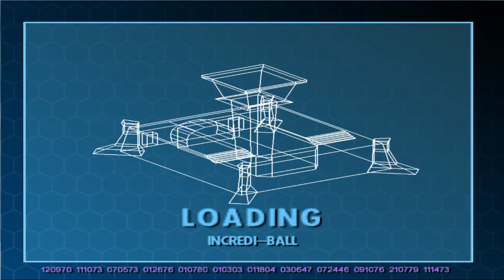The Incredibles | Part 10 | Incredi-Ball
Remember that thing we did? Where we played through The Incredible on the GBA? We hated that. It was the good one.

The Incredibles for the was released on October 31st 2004 in the USA, and November 4th in PAL regions, and came out on every modern gaming platform available at the time, ranging from GBA to Mac OS X.